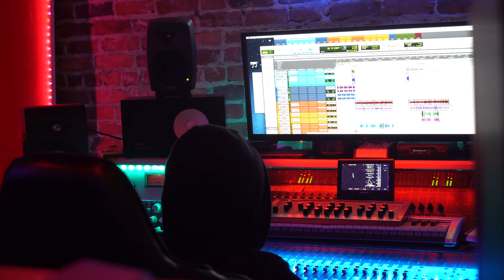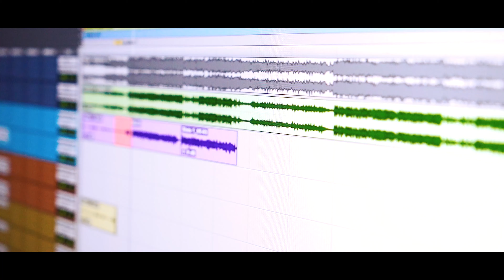Blaze Aliaz - THC Vlog - Episode 2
On this episode of "THC" watch Blaze in the studio recording his latest single "Addicted" with Sacramento's very own Q Made The Beat.

Artist: Blaze Aliaz
Song: Addicted
Producer: Messy Beatz
Engineer: Q Made The Beat
Cinematography: Tear Drop Studios
Starring: Tiga Hood / Cartier Cody / Q
Label: Aliaz Entertainment